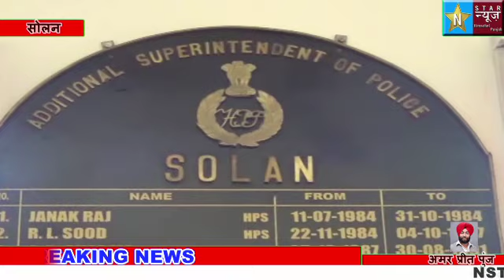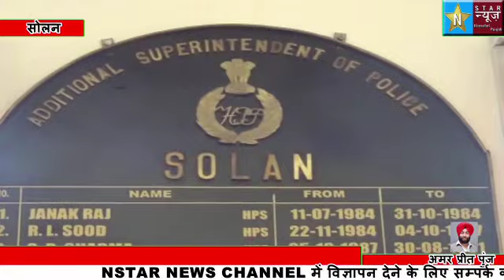सोलन में पड़ोसियों की सूझबूझ से रंगेहाथों पकड़ा गया चोर